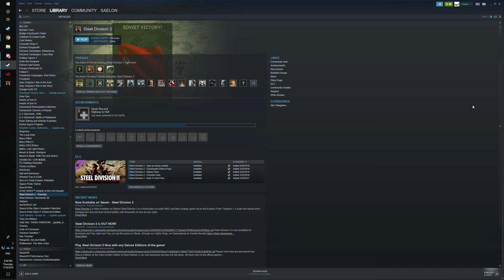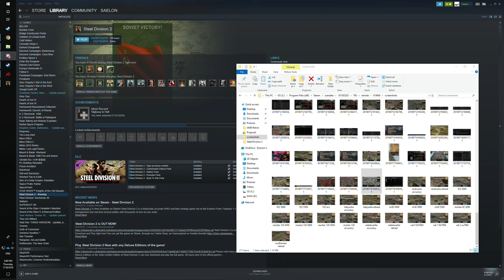26th Guards Rifle Division Artillery Build: Lenina